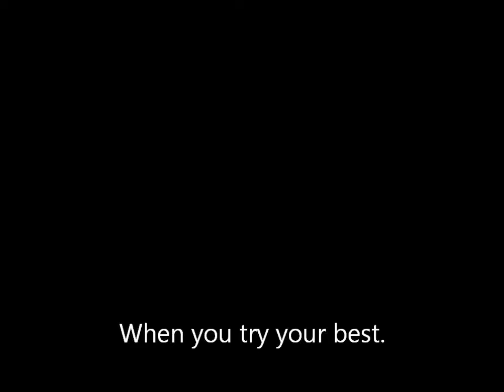when you try your best, but you dont succeed.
well this is my wee cara! she is a babe!! she means the world to me.
the song lended its self perfectly. im not trying to fix her because she is perfect, she is here to fix me. ive had alot of bad falls of 148's , and i dont trust horses like i used to.
on the 19th of november 2009 i split my liver while falling off my first 14.2hh i was in intensive care for 5 days, on a heart monitor. i was told that the next 24hrs could be fatal if the drip didnt work. that was on jack.
i then fell off carlos last summer and was taken to hospital by ambulance, i was on crutches for a week.
i tried and tried again with carlos but i kept falling off him after this. i then stopped riding. i took dexter to a show and fell off at a 70cm. my confidence was gone.

i refused to ride. then i was lucky enough to get cara, she gave me so much confidence, sometimes i think back to what happened and i get nervous about riding again but cara helps alot, she is a saint!

look out a video for the 19th of november will be up shortley :P
byeeexxxxxxxxx